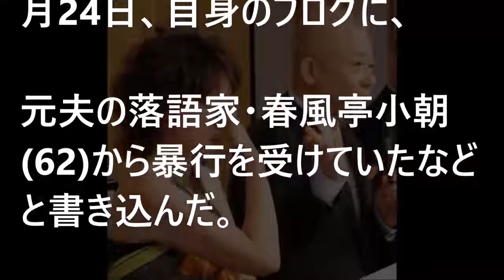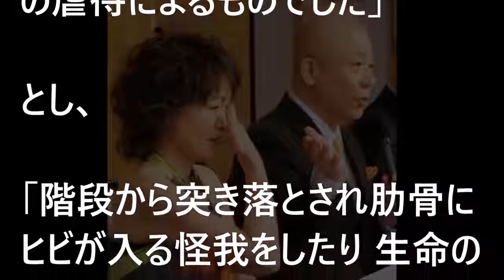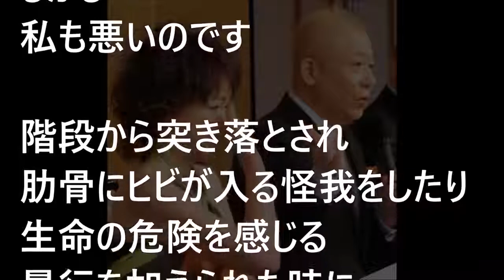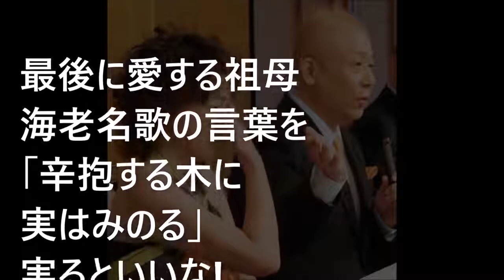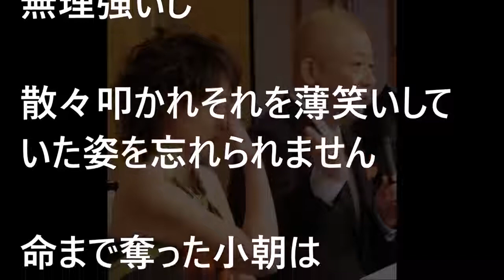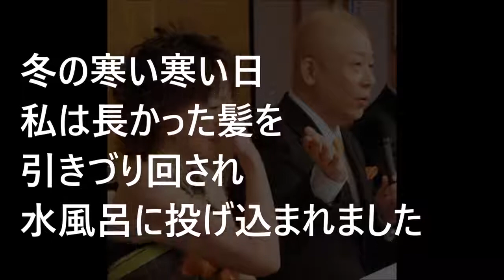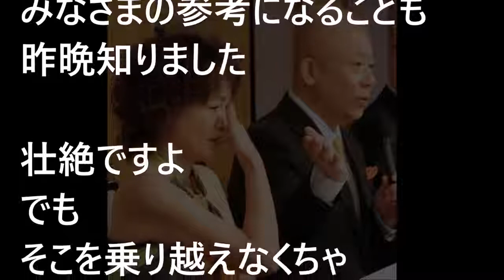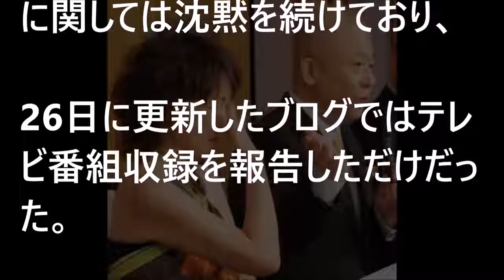【泰葉】「春風亭小朝」に受けた「過去のDV」をブログで告発！その内容がヤバすぎてシャレになってない…【芸能黙示録】